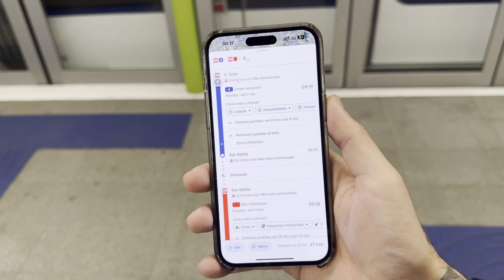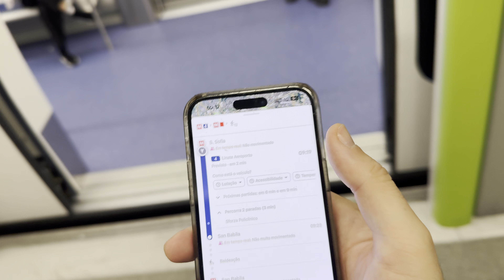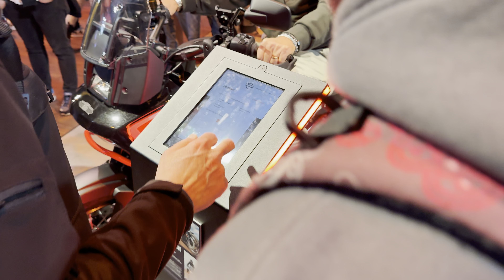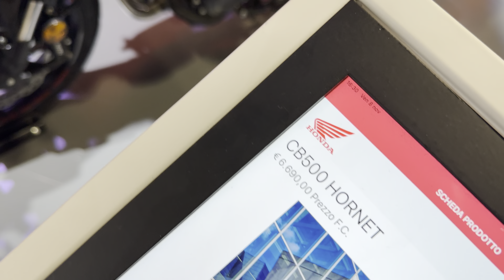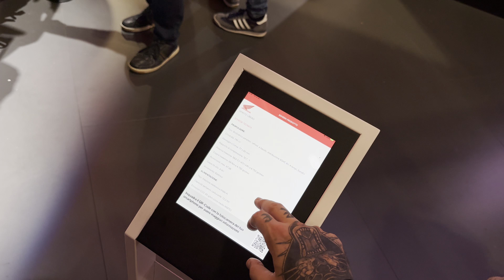NOVA HORNET 1000CC, 750CC e 500CC (Vem pro Brasil)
Lançamento da nova hornet 2025, ou melhor, as novas hornets, sendo uma 1000cc, 750cc e outra 500cc, ambas em cores diferentes.
Fontes internas da honda já me confirmaram que as 3 vem pro Brasil, então podemos esperar muitos hornetões por ai!